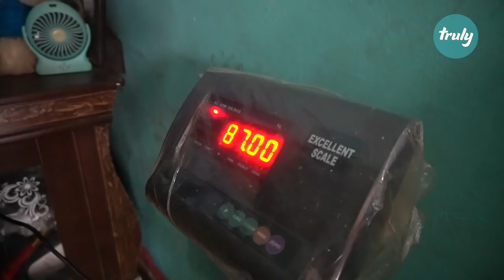Fattest Kid in the World - LOSES the Weight!